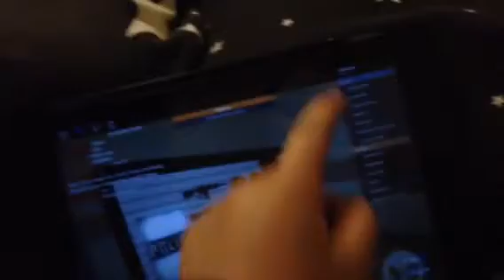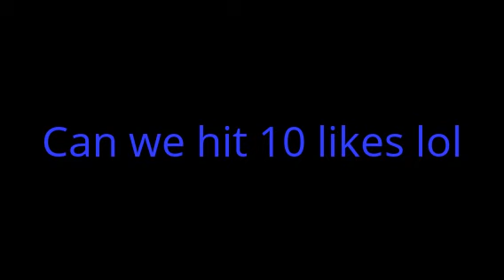Well it is here (I tried my best to edit it)